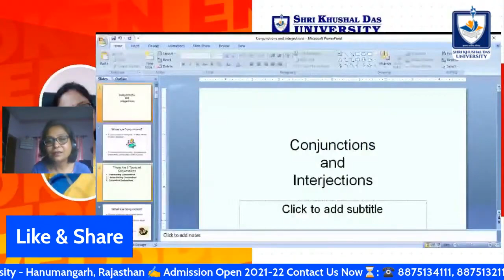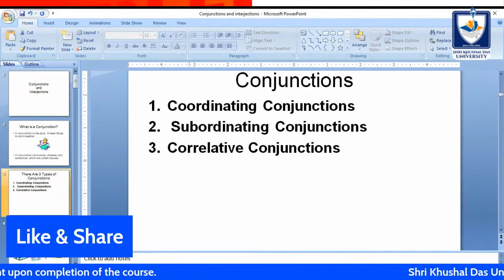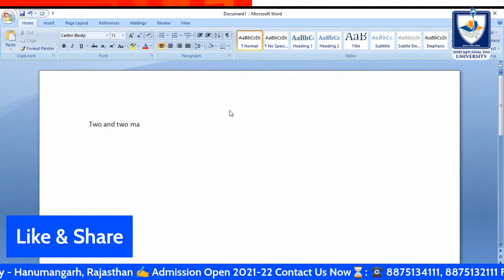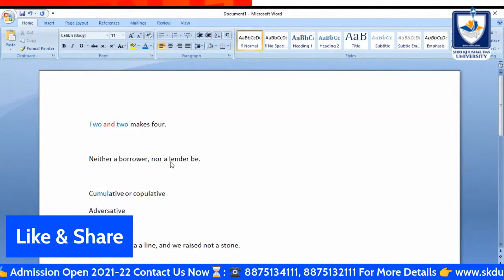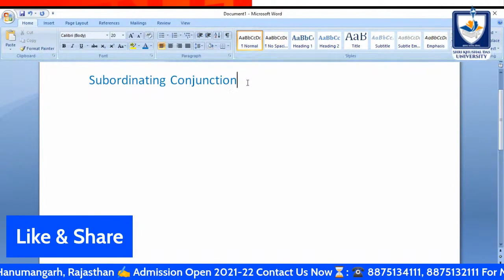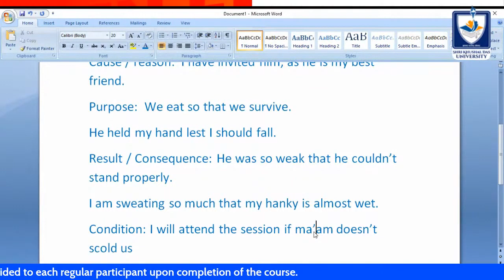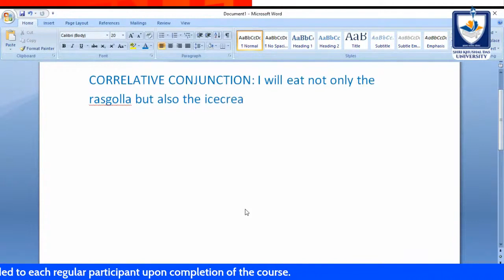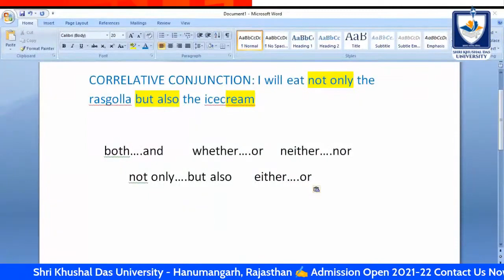Online English Spoken and Personality Development Class-38 By Parmita Dhar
Free Online English Spoken and Personality Development Class-38 By Parmita Dhar
Organized by SKD University, Hanumangarh, Rajasthan

Today's Topic : Conjunction & Interjections